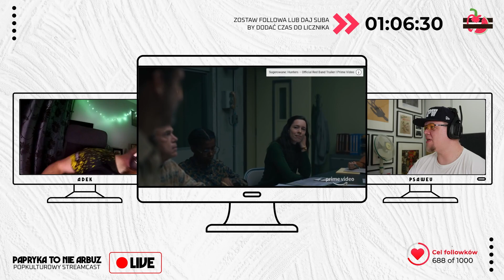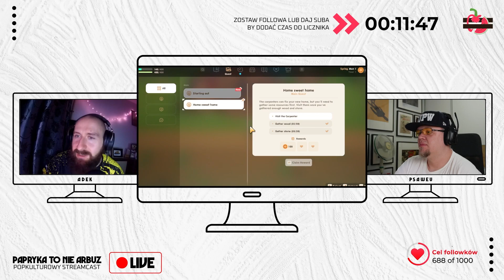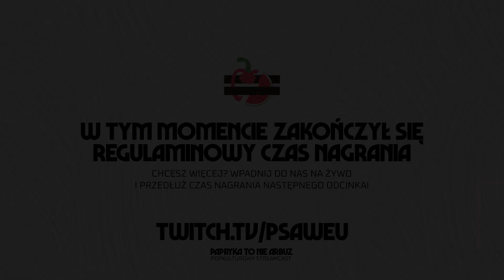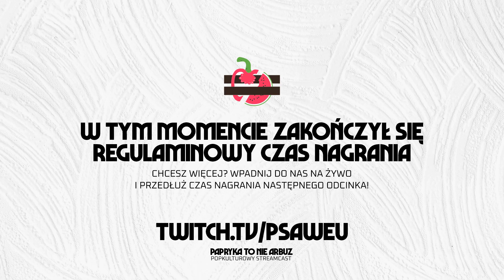🌶️🍉 Papryka to nie arbuz: Odcinek 09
Dziewiąty odcinek! Rany... już? Tym razem w oryginalnym składzie, omawiamy sobie, co tam się wydarzyło przez ostatnie 30 dni. Są gry, są sprzęty i są seriale. No i oczywiście on - król Kebabów!

👉 Tematy:
Steam Deck
Poznań Game Arena
Kebab Relax

👉 Serial:
Tales from the Loop (Amazon)

👉 Omawiane w odcinku gry:
Ooblets
Coral Island

Spis
00:00:00 - 00:01:55 - Wstęp
00:01:56 - 00:52:43 - Steam Deck
00:52:44 - 01:27:00 - Poznań Game Arena
01:27:01 - 01:38:35 - Kebab Relax
01:38:36 - 02:02:23 - Tales from the Loop
02:02:24 - 02:16:57 - Ooblets
02:16:58 - 02:47:59 - Coral Island

/ / /  Kim jestem? \ \ \
Psaweu lub Paweł jak kto woli! Gram głównie w gry motoryzacyjne, przygodowe i takie, w które mogę pograć z moimi gośćmi. Zapewniam dobry humor, różnorodność, a także kłaki Vegi i Zoltana - moich futrzastych towarzyszy - których zawsze możecie spotkać na moich streamach. Wpadnijcie przekazać snaczka i głaska!